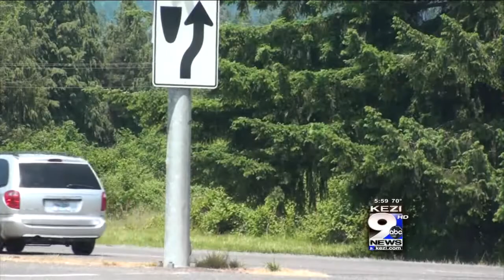One Dead in Pedestrian Vs. Motor Crash